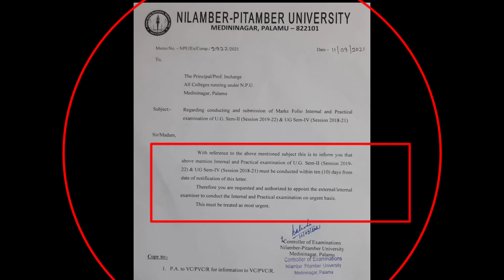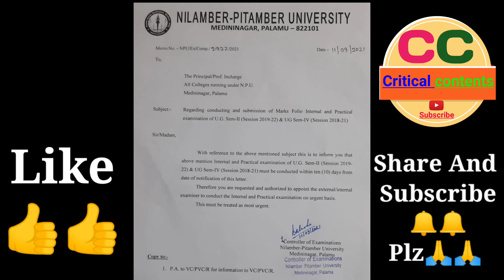NPU Semester 2 & 4 exam 2021.npu sem 2 & 4 ka exam kab hoga. npu sem ii &iv Ba/B.sc/B.com exam 2021.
Hello Friends,
फ्रेंड्स इस वीडियो में , nilamber-pitamber यूनिवर्सिटी के सेमेस्टर टू और सेमेस्टर फोर के एग्जामिनेशन अपडेट्स के बारे में बताया गया है अगर आपको यह वीडियो अच्छा लगता है ,तो वीडियो को लाइक कीजिए और चैनल पर नए हैं ,तो चैनल को सब्सक्राइब जरूर कर लीजिए ताकि आपको इसी तरह का नोटिफिकेशन मिलता रहे l

Keywords🔑:-
npu semester 2 aur 4 exam update 2021.
Npu semester 2 exam date 2021
Npu semester 4 exam date 2021
Nilamber-pitamber University semester 2 aur 4 exam update 2021.
Npu BA semester 2 exam date 2021.
Nilamber pitamber University B.Sc semester 4 exam date 2021.
Npu semester 4 ka Exam kab hoga.
Npu session (2018-21) semester 4rd ka Exam kab hoga.
npu ug sem 2 session (2019-22) exam kab hoga.
Npu UG exam kab hoga.
Nilamber pitamber University ka final exam kab Hoga semester 2 ka.
Nilamber-pitamber University semester 4 ka final exam kab hoga.
Exam update semester 4 2021.
Semester 2 exam update 2021.
Nilamber-pitamber University semester 2 exam update 2021.
Nilamber-pitamber University semester 4 exam update 2021.
nilamber_pitamber_university